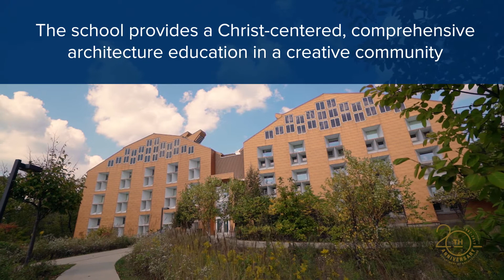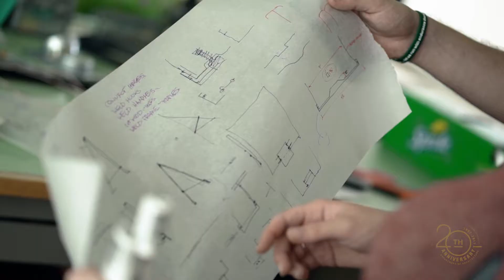Judson Architecture 20 Year Anniversary